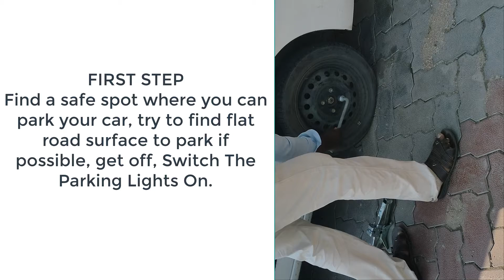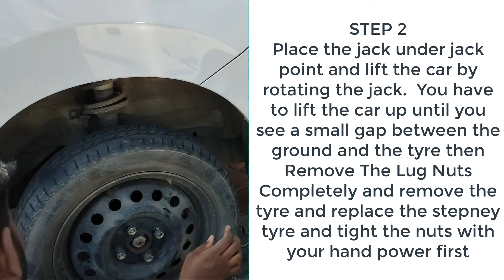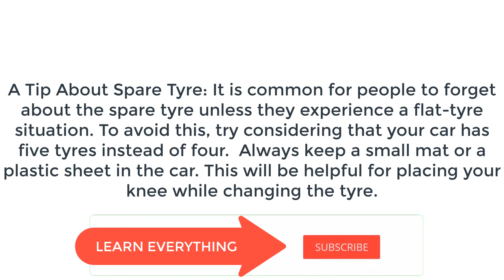Step by step guide on how to change a car tyre stepney in tamil கார் டயரை ஸ்டெப்னி மாற்றுவது எப்படி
Steps To Change Car Tyre:
Step 1:

Look For A Safe Place.

Remember to park the car with ample amount of safe space between the car and the road.

Switch The Parking Lights On.

Park the car by pulling the hand-break to its highest position. This will ensure that the car remains locked in one place while you are applying force to change the tyre.

Remove Wheel Covers: Most of the car tyres are covered with wheel covers. These need to be removed before you can proceed to change the flat tyre. Refer to the owner’s manual to get an idea about how this is done. Note that different car models may have different settings for wheel covers.

Loosen The Lug Nuts Halfway: The lug nuts need to be loosened only halfway before you lift the car with a jack because if you lift the car first, the tyre will keep rotating. Use the lug wrench to loosen the lug nuts. Ensure that you are using the correct sized side of the wrench.

Locate the jacking point under your car. This is where the jack is supposed to be connected to the vehicle.

connect the jack to the jacking point and lift the car till you see a small gap between the ground and the tyre.

Remove The Lug Nuts Completely then Replace The Flat Tyre

Screw Lug Nuts And Replace Wheel Cover

This is the last step of replacing a flat-tyre. Screw the lug nuts halfway and proceed to lower the vehicle. Remove the jack the tyre touches the ground firmly. Now screw the lug nuts tightly and replace the wheel cover.

Keep all the tools safely in the car and you can resume driving after checking the tyre pressure. If you do not have a tool, visit the nearest garage and get the tyre checked. The flat tyre should also be repaired as soon as possible.

To ensure that a lug nut is tight enough to drive a car safely, use your feet. This will add extra force to the wrench and the nut will screw in position.

Place a triangle reflector a few feet from the car for additional warning to alert the passing vehicles.

Modern vehicles have four jack points located near each wheel. They usually have holes, notches, or indentations for the jack that is provided with the vehicle, to fit perfectly.

It is common for people to forget about the spare tyre unless they experience a flat-tyre situation. To avoid this, try considering that your car has five tyres instead of four.

Always keep a small mat or a plastic sheet in the car. This will be helpful for placing your knee while changing the tyre.